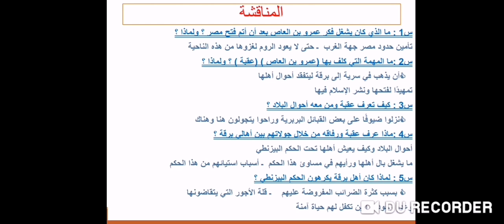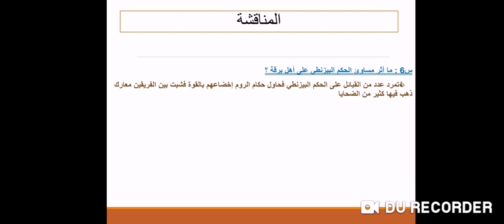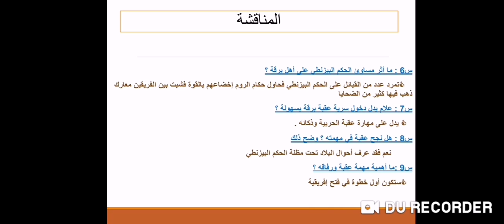الفصل الثانى قصة- الصف الاول الاعدادى